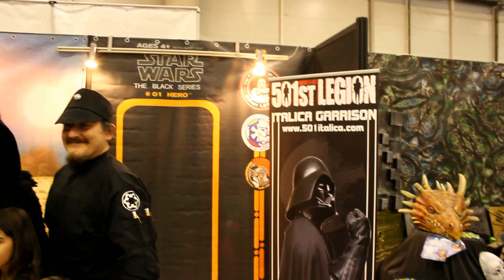Star Wars The Force Awaken Movie Cosplay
Movie Cosplay dedicated to Star Wars The Force Awaken.